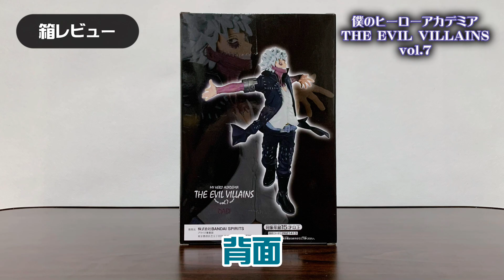僕のヒーローアカデミア THE EVIL VILLAINS vol.7【プライズフィギュア開封】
2023年3月登場プライズフィギュアの開封動画です！

僕のヒーローアカデミア THE EVIL VILLAINS vol.7